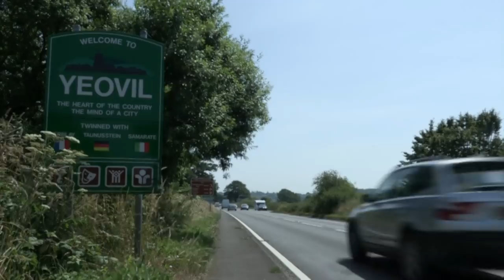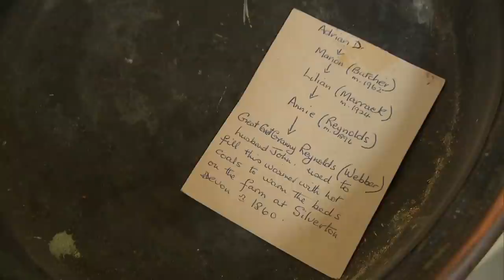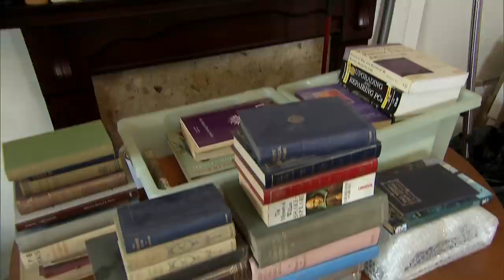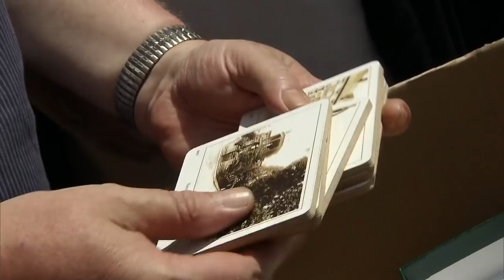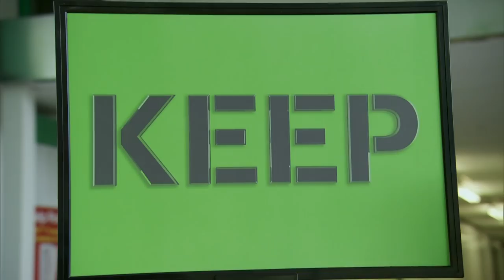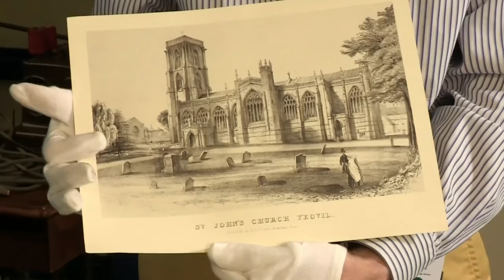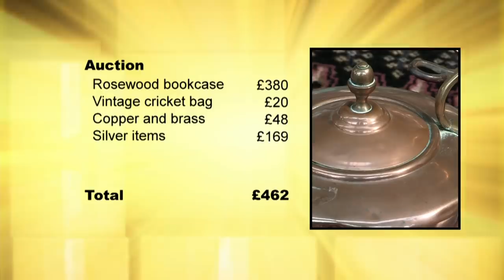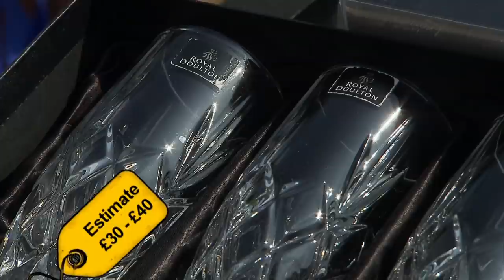Collection of Historical Heirlooms | Storage Hoarders | Only Human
Aggie MacKenzie heads to Yeovil, where Ade's hoard of historical heirlooms is proving problematic. Plus, the presenter helps a hoarder who cannot face the idea of sorting through the belongings of his late mother and brother following their tragic deaths.

Presented by Aggie MacKenzie, this series exposes the rise in demand for storage units and takes a look at different couples whose relationships are suffering because they have too many possessions in their houses. They are challenged to sort through their belongings and say goodbye to things with no value and, with the help of experts, turn their unused items and collectibles into money.